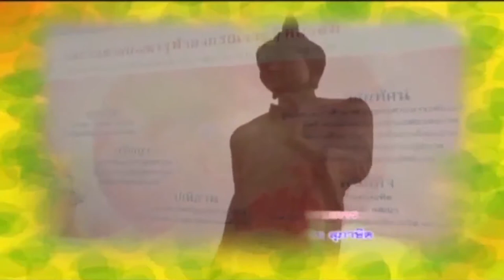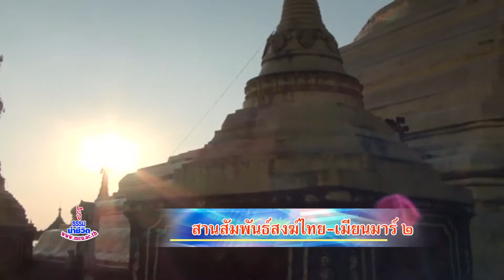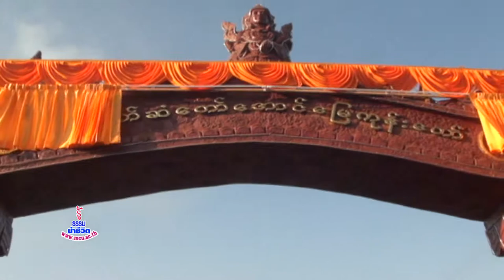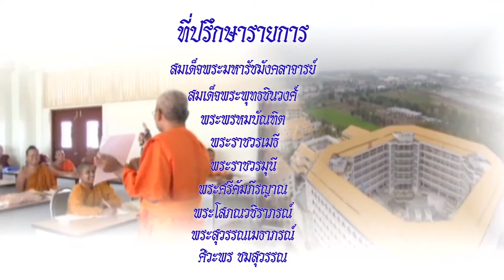MCU_ รู้ธรรมนำชีวิต สานสัมพันธ์สงฆ์ไทยเมียนม่าร์ 2 ออกอากาศ 19 เม.ย.59